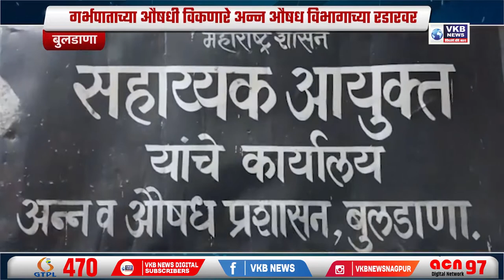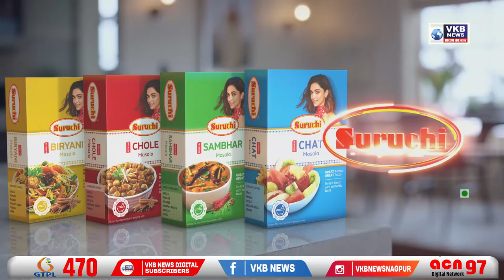गर्भपाताच्या औषधी विकणारे रडारवर ...